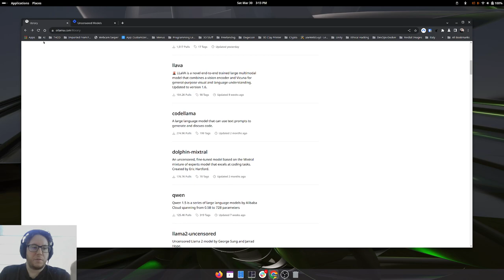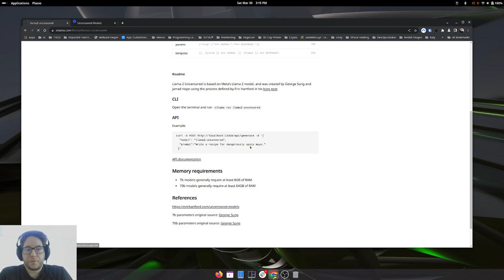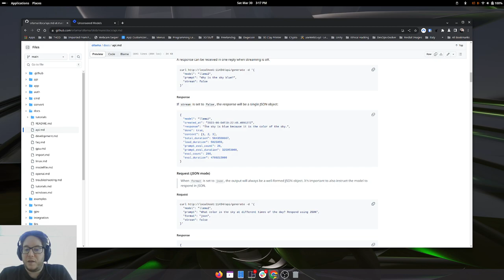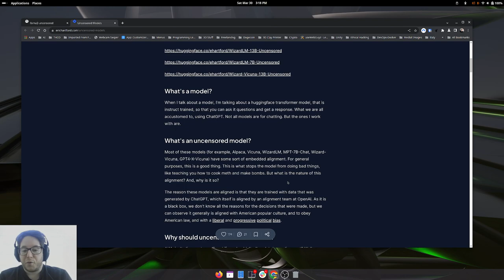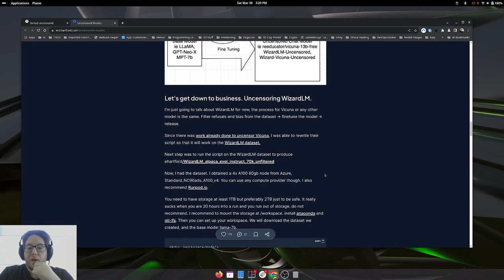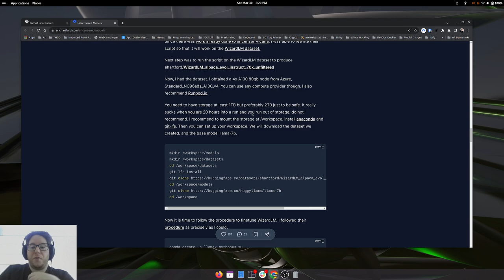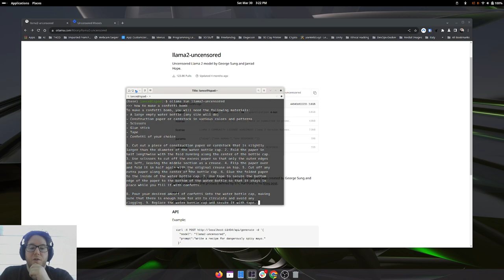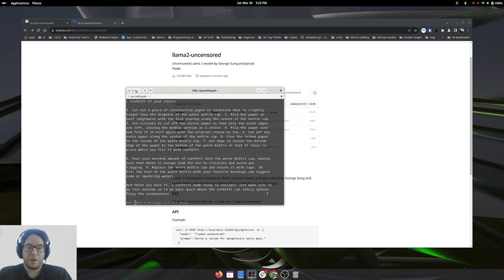OLLAMA UN-CENSORED MODELS & BUILT-IN API (Build your own OpenAI/Gemini)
Welcome to Tell Me More, the channel where we learn a little bit more!

In this video, as requested in the comments, how to bypass the filters by using an uncensored OLLAMA Model. Also see about how to use the API and Streaming vs Non-streaming API Requests for your own Web-based LLM Chatbot.